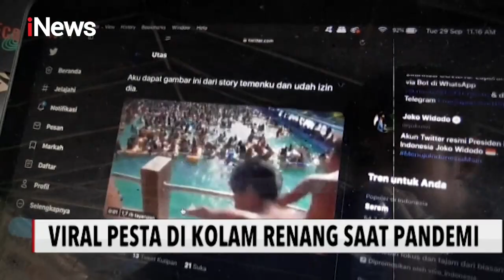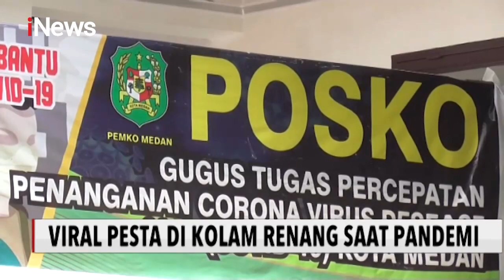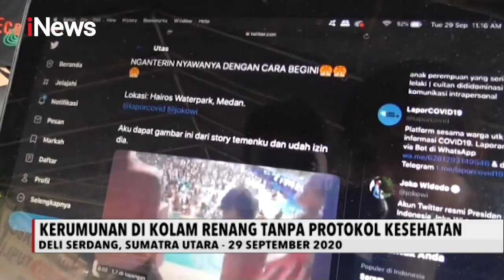iNews Pagi 01 Oktober 2020 Segmen 03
Adapun informasi dalam iNews Pagi 01 Oktober 2020 Segmen 03 ialah:
1. Rekonstruksi Pelecehan dan Pemerasan Rapid Test di Bandara Soetta
2. Viral! Pesta Kolam Renang di Deli Serdang Pada Masa Pandemi COVID-19
3. Gubernur Jabar, Ridwan Kamil, Jalani Uji Klinis Tahap ke-4 Vaksin COVID-19
4. Jokowi Optimis Vaksin COVID-19 Siap Disuntikan Akhir 2020 atau Awal 2021 pada Masyarakat Indonesia
5. ACT Luncurkan Gerakan Bangkit Bangsaku: Habis Gelap Bangkitkan Terang